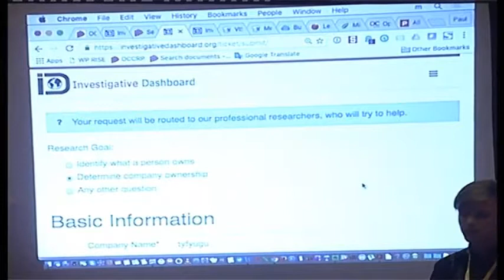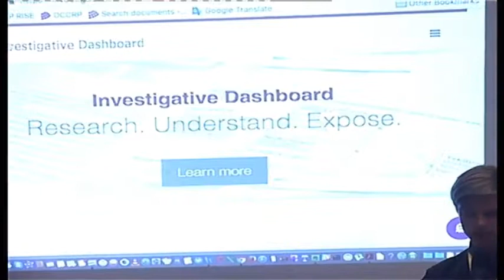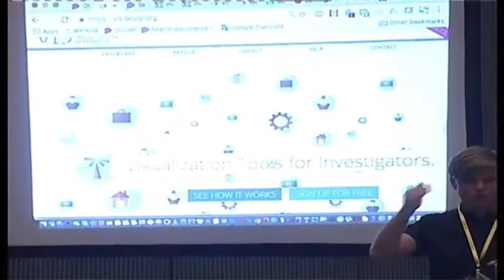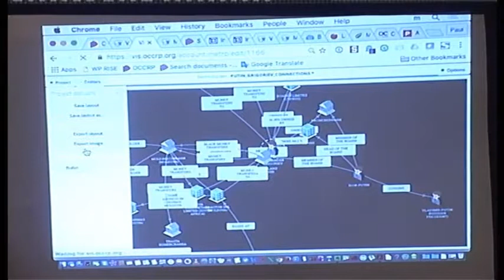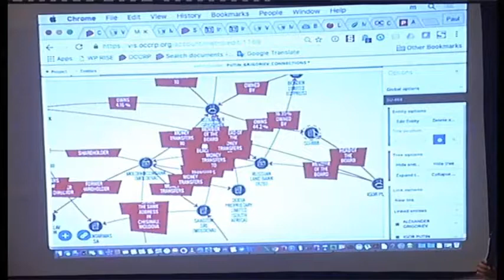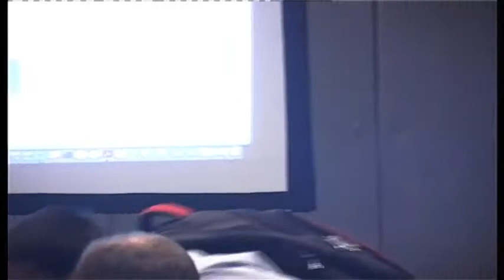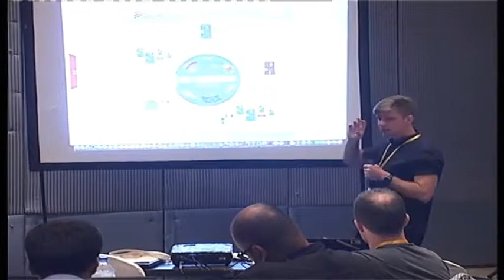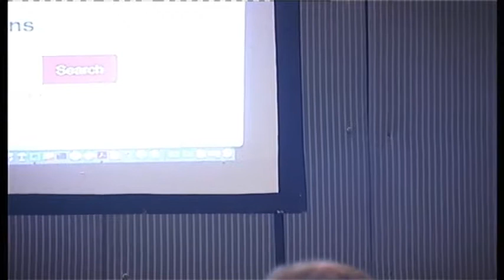IJAsia16 I Investigative Dashboard: Workshop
Investigative Dashboard: Workshop by Paul Radu

Investigative Dashboard is a unique suite of databases, search tools, and information portals developed by a team at the Organized Crime and Corruption Reporting Project. Its latest addition, Aleph, features an invaluable new database of over 2.5 million records on crime, corruption, business, and "persons of interest." Join co-founder Paul Radu for this hands on-session and learn how to investigate complex business structures and access offshore records from your home computer.

About the Speaker: Paul Radu - Executive Director, OCCRP
Paul Radu is the executive director of the Organized Crime and Corruption Reporting Project and a co-creator of the Investigative Dashboard concept, of Visual investigative Scenarios visualization software and of RISE Project, a new platform for investigative reporters and hackers in Romania. | | Twitter: @IDashboard